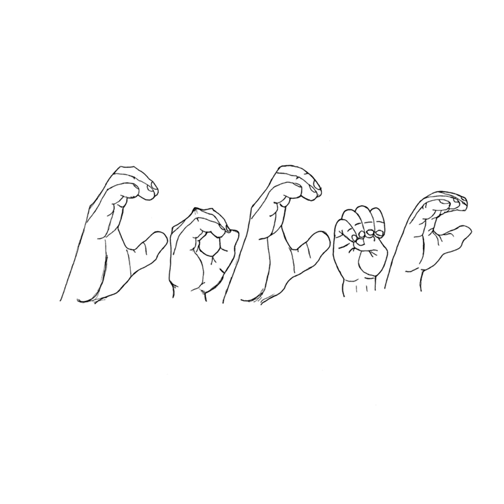Cycloid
Cycloid · CoCec

Life Sucks but the Music's Good